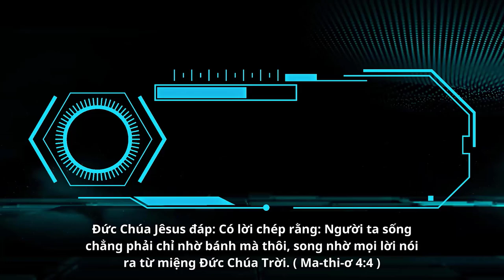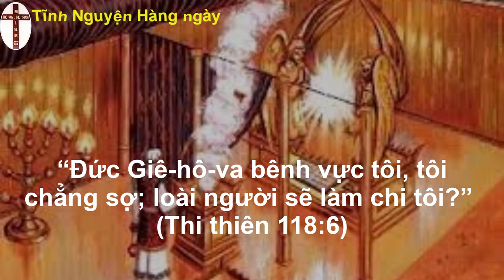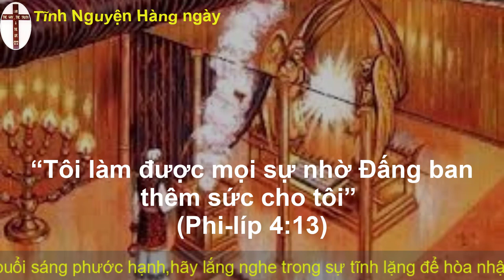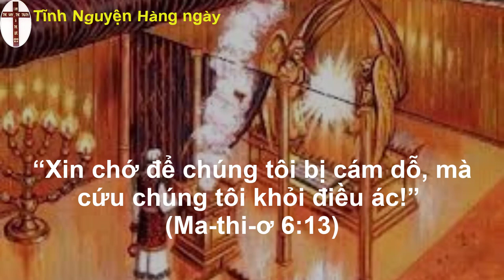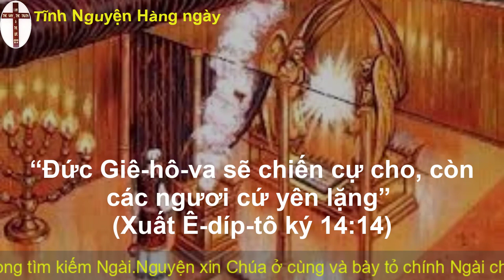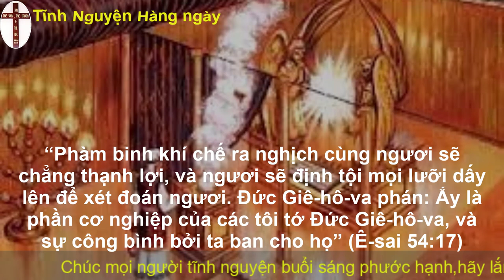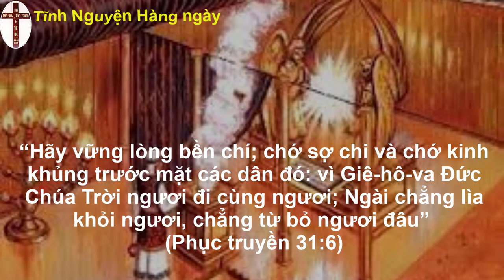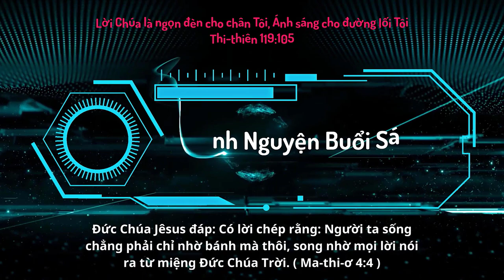Oneway Radio | Tĩnh Nguyện Hằng Ngày 13/05/2023